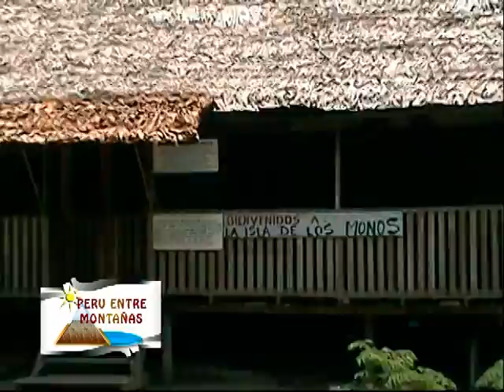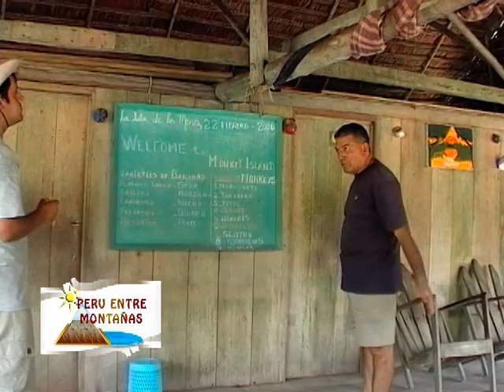IQUITOS REFLEJOS DEL AMAZONAS BLOQUE 4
Vamos a experimentar con la madre ayahuasca, nuestra trascendencia y conocer nuestro espiritu.